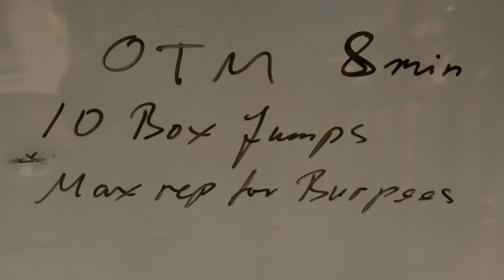8 min Team Workout OTM 10 Box Jums Max rep Burpees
8 min Team Workout OTM 10 Box Jums Max rep Burpees
Two and two, doing 10 box jumps, then going for max rep burpees what ever might be left of the minute.